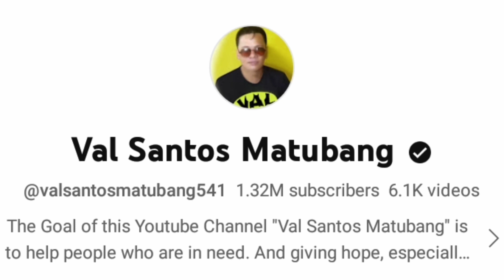Rose Ann Sobrang Swerte Talaga Pinuntahan Ni Ruru Madrid!? Salamat Talaga Kay Rab!?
Rose Ann Swerte Talaga pinuntahan ni Ruru Madrid!? Salamat talaga kay Kalingap rab? Grabe to! ang kilig talaga! Napaka gwapo! Matcho pa! Alamin Natin Sabay Sabay!